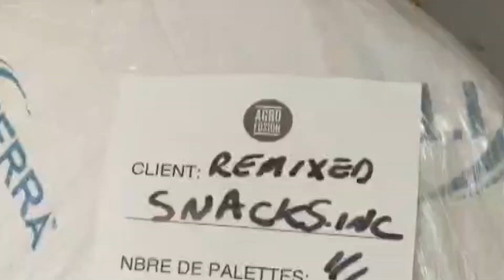Remix Snacks- Who are we?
Hello there! Welcome to Remix Snacks and meet the Remix founding team. Let us tell you a little more about our company:

Remix was born from a simple idea; we took on the challenge of creating delicious snacks that combine the delicate taste of fine dark chocolate, with the great nutritional benefits of our favourite plant-based protein – beans. In fact we have a double-sided mission of making snacks healthier and also responsibly protecting mother nature.